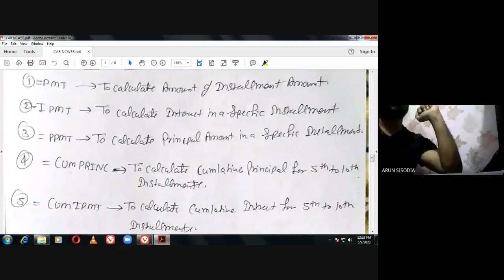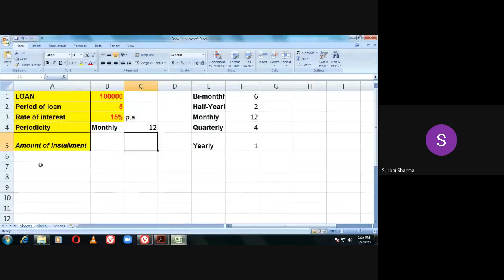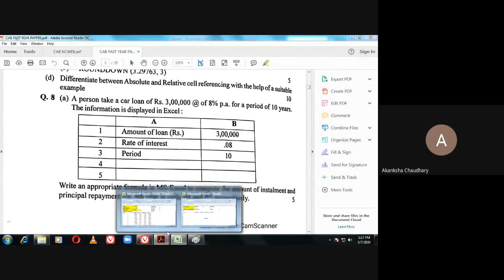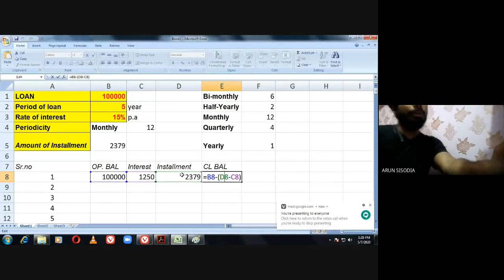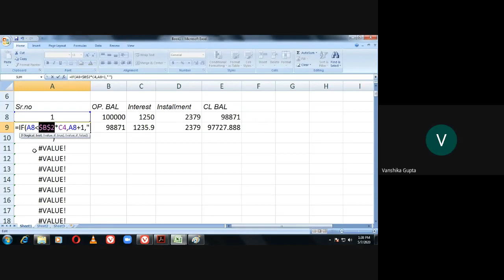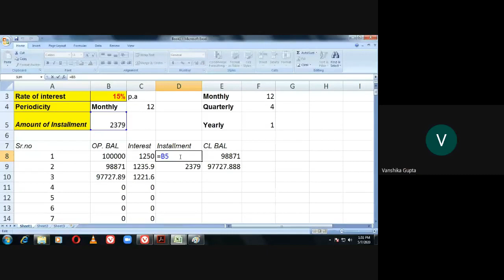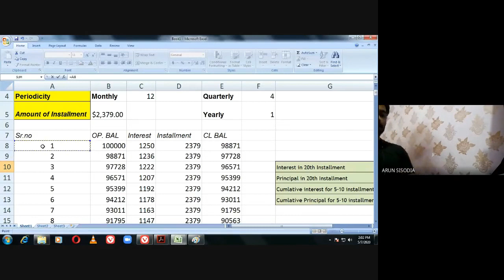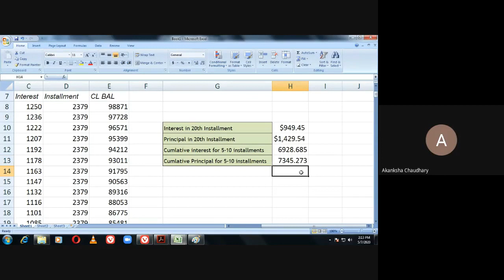CAB PART 3 LOAN AND LEASE B.COM SOL/NCWEB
GUEST LECTURER UNIVERSITY OF DELHI REGULAR/SOL/NCWEB